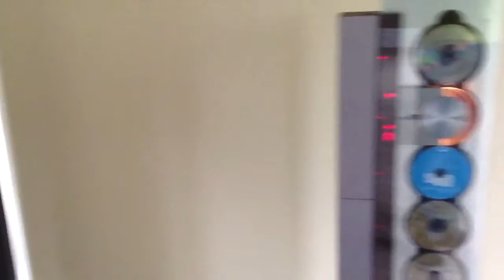bang and olufsen